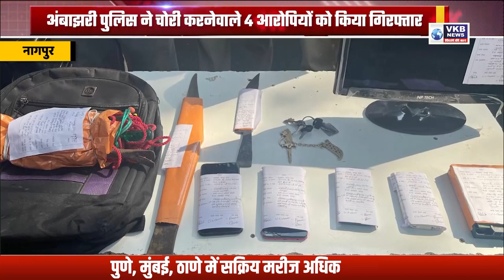अंबाझरी पुलिस ने चोरी करनेवाले 4 आरोपियों को किया गिरफ्तार